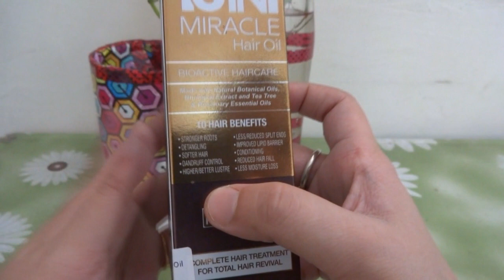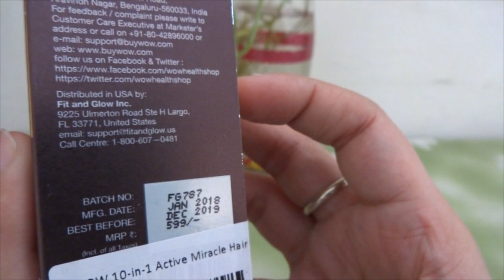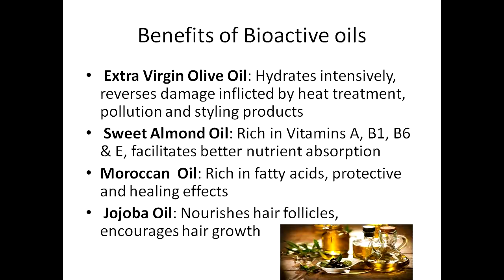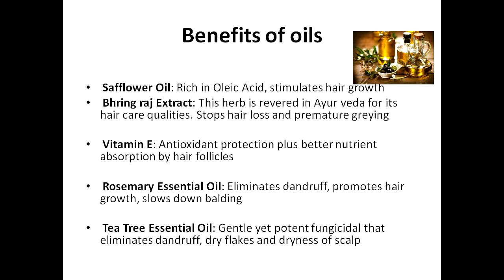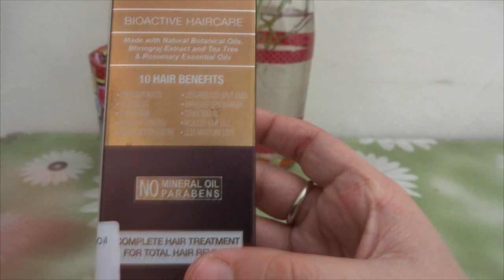Wow 10 in 1 MIRACLE Hair Oil !! Honest Review in Hindi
This is my honest review about wow skin science MIRACLE HAIR OIl